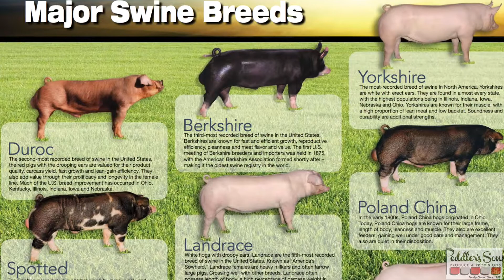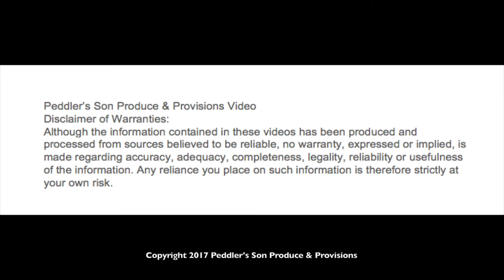Peddler's Son- Vendor Training with Beelers Pork